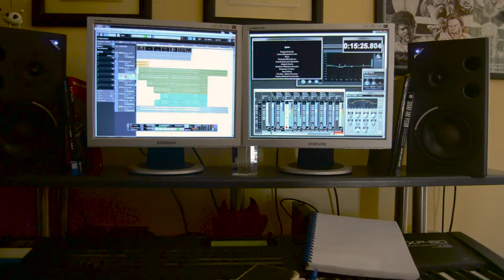Eden main theme - mixing (sneak peek)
Mixing (2nd version) the main theme